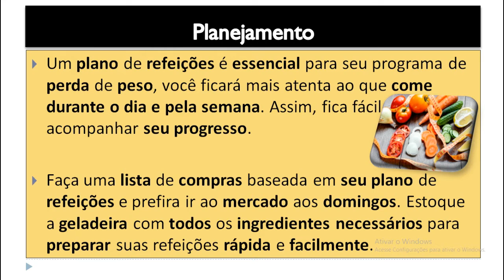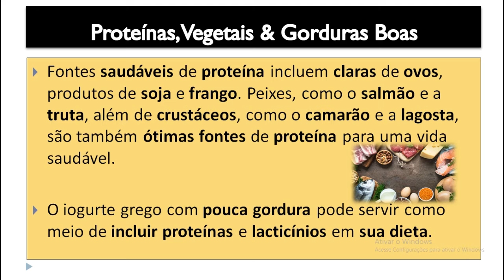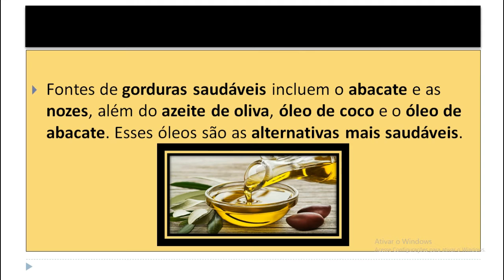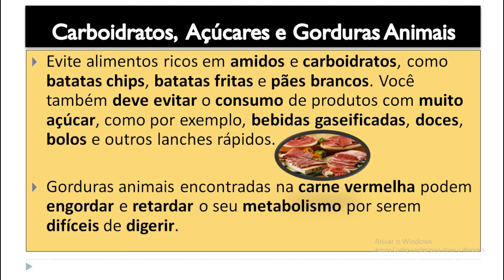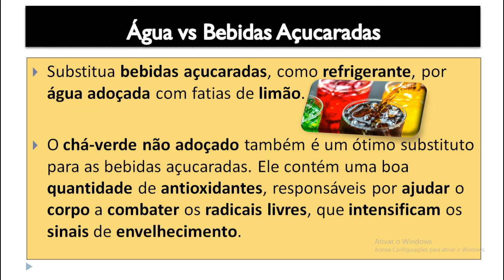[PLANO DE AÇÃO] Veja o que VOCÊ deve FAZER para ter uma Alimentação Saudável nos Próximos 7 DIAS!!!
Nesse vídeo eu vou te ensinar o Passo a Passo de um Planejamento Simples & Fácil, que vai Garantir que você tenha uma Alimentação Saudável nos Próximos 7 Dias...

Aproveite e Conheça o Método de Emagrecimento utilizado por Milhares de Mulheres para Perder Peso de Forma Saudável & Sem Passar Fome:

MINI TREINAMENTO GRATUITO - EMAGREÇA EM CASA SEM FAZER SACRIFÍCIOS

Nele eu te ensino em 10 Vídeo Aulas como Emagrecer em Casa Sem Fazer Sacrifícios, além disso, você também vai poder Baixar um Material Complementar de cada Aula, para Facilitar e Acelerar os seus Resultados.

COMUNIDADE EXCLUSIVA - ROTINA SAUDÁVEL

Conteúdos as TERÇAS & QUINTAS, todos os conteúdos são em Vídeo, eu também sempre deixo um Material em PDF abaixo de cada vídeo para você Baixar. Além disso, você vai Interagir COMIGO a com pessoas que tem o mesmo OBJETIVO que Você...

CANAL VIP - GALERA ROTINA SAUDÁVEL 300

Olha só, eu tenho um Canal Vip no Telegram, onde diariamente eu Compartilho Conteúdos sobre Emagrecimento Saudável, Dicas do dia, os Bastidores do meu Trabalho, e neste Canal eu também respondo suas perguntas, feitas no Direct do meu Instagram, entre outras coisas.

Opa e ai, tudo tranquilo? Anderson aqui.

Guia Rotina Saudável é uma Estrutura Online Completa sobre Vida Saudável onde eu ajudo pessoas há Perder Peso.

Em toda a Estrutura eu publico Conteúdos,como por exemplo, Dietas (o que fazer e como fazer), Reeducação Alimentar, Guias Passo a Passo, Checklists, Alimentação Saudável, Dicas para Perder ou Manter o Peso, Receitas, Como Emagrecer Sem Passar Fome, O que você deve Fazer para Não Desequilibrar o seu Cardápio, e Muito Mais...